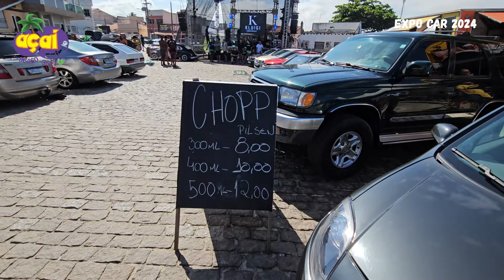EXPO CAR 2024 EM SAQUAREMA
Expor Car 2024 em Saquarema.
Exposição de Carros Antigos em Saquarema.
Confira a movimentação de Carros Antigos em Saquarema.
PARCEIRO: AÇAÍ SAÍNDO:
Estando em Saquarema, peça o seu:
POUSADA COSTA DO MEIO:
Indico e Recomendo:
Avenida Oceânica, 1350 – Itaúna.
PASSAGEM DE ÔNIBUS:
Viação 1001 – Rio de Janeiro x Saquarema.

Clube Giro – Rio de Janeiro x Saquarema.
SE LIGA NO CANAL FERNANDINHO ITAUNA:
Vídeos Segunda à Sábado.
Sempre às 06 horas.
Sou Fernando e o foco do canal é mostrar minhas viagens de ônibus e incentivar você a aproveitar cada minuto da sua vida, seja com a família, com amigos, com colegas de trabalho, enfim, aproveite todos os momentos de sua vida e tire tempos para viajar.
Seja Bem-vindo (a) ao Canal do YouTube @FernandinhoItaúna e “Seja Um Viajante”.
POUSADA CATAVENTO:
Indico e Recomendo:
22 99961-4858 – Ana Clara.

Clique no GOSTEI e aperte o SININHO para receber a notificação do próximo vídeo.